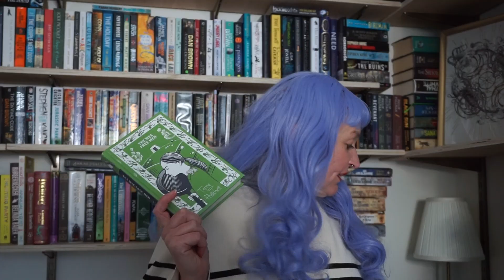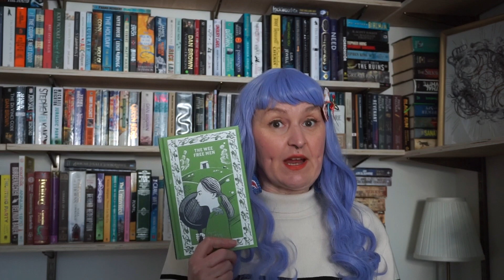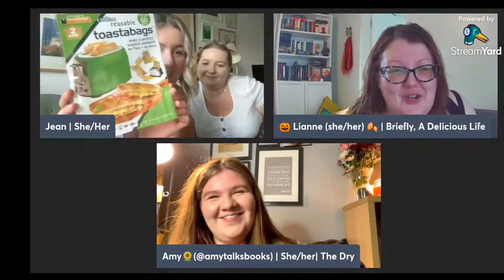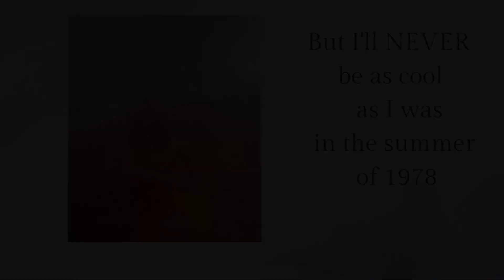A Bit Late Summer Mixtape-athon Wrap-up - Pratchett, Benchley and Dilouie, nostalgia and sprints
Join me today as I talk about the summer mixtape-athon, wrapping up what I read, the BINGO BOARD, reading sprints, soapmaking, and summer throwbacks.
Books I mention:
The children of red peak by Craig Dilouie
The wee free men by Terry Pratchett
Jaws by Peter Benchley

byebye 🖤

Come and find me on.